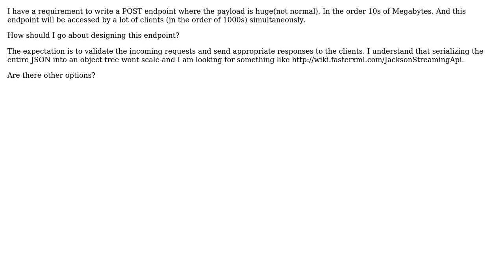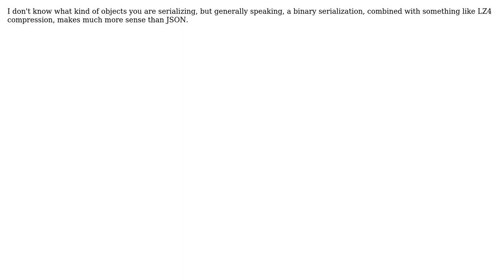Software Engineering: jersey post with a huge payload (2 Solutions!!)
Software Engineering: jersey post with a huge payload

With thanks & praise to God, and with thanks to the many people who have made this project possible! | Content (except music & images) licensed under CC BY-SA | Music | Images & others | With thanks to user Karthick R user Frank Hileman user Basilevs and the Stack Exchange Network Trademarks are property of their respective owners. You are responsible for your own actions.